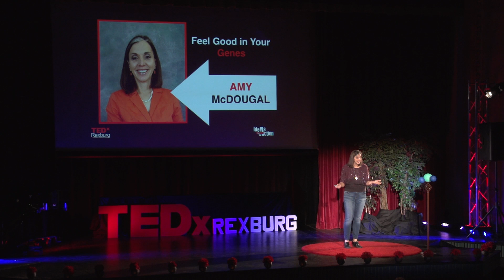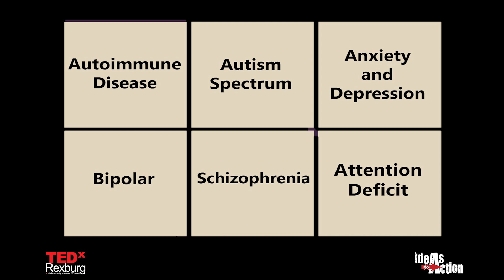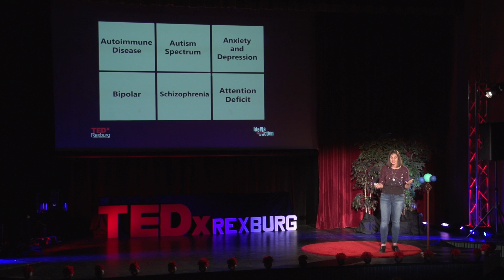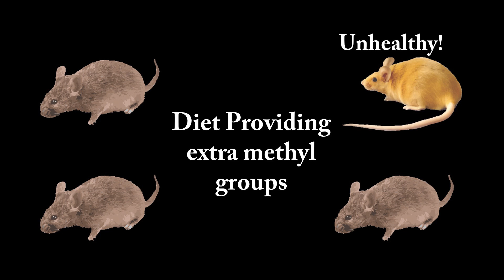Feel Good in Your Genes | Amy A McDougal, Pharm.D | TEDxRexburg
Do you want to feel good in your genes?
Do you have a passion, a dream, something that you want to do that if you felt better you would? Explore methylation because epigenetic's and methylation are powerful in shaping who you are and how you feel.

Amy McDougal passionately helps people feel good in their genes, or in spite of them. She coaches her patients using common-sense and integrative medicine techniques to heal their bodies and often, their spirits.

Amy McDougal lives in Rexburg, Idaho with her husband and six fun children. She enjoys waterskiing (the two days of the year it’s warm enough), skiing, road biking, cross-country skiing, snow-showing, and reading the Hutzler 571 Banana slicer reviews on Amazon.com. She also gets really excited about reading medical studies.

After graduating with her Doctor of Pharmacy, she worked in many aspects of pharmacy, including hospital, retail, home i.v., and compounding. She has 20+ years of Pharmacy experience. She loves to continue her education and has studied with Dr. Ben Lynch of MTHFR.net and has studied the work of Dr. Amy Yasko, both pioneers in the treatment of methylation to optimize health.